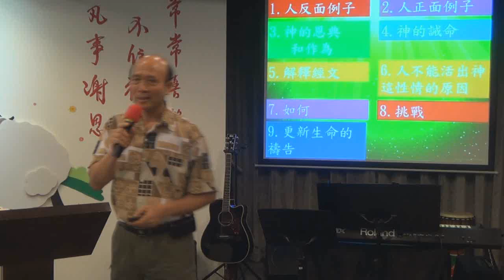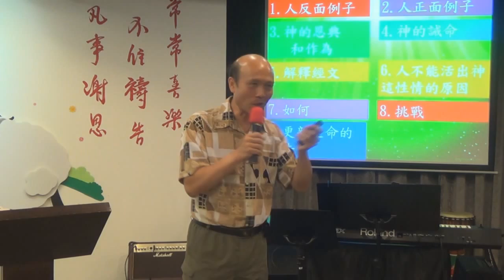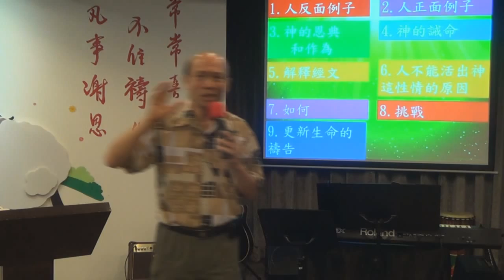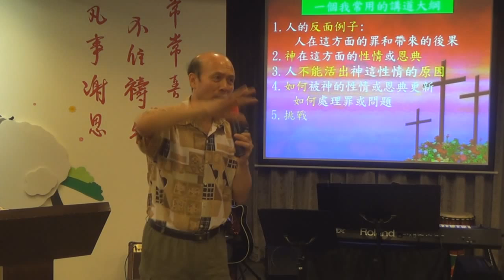40.發揚神屬性講道法的講道方法 -葉牧師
發揚神屬性講道法的講道方法 .
📣📣請傳開
歡欣頌教會
報名WhatsApp及電話：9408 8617;